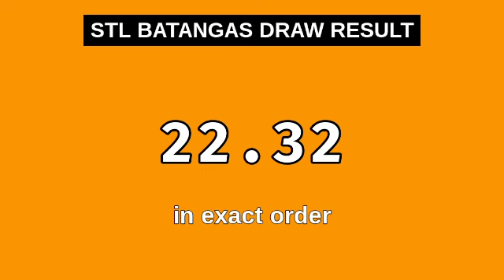3rd draw, STL BATANGAS 8PM result today STL pares December 28, 2023 evening draw result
Today December 28, 2023 Thursday